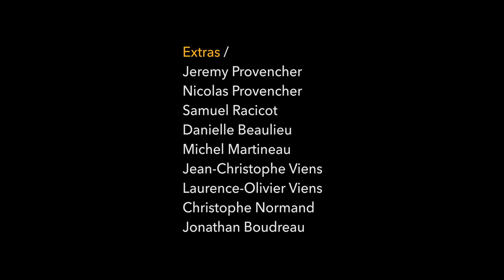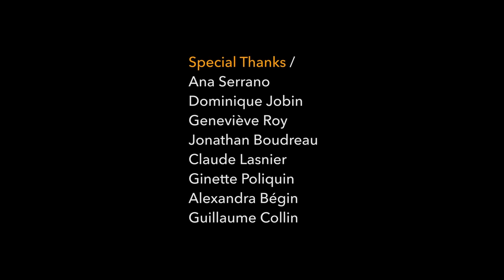FORCES - a bromance between a straight military guy and a gay football player.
Forces is a short film that captures the intense bromance between a straight military guy and a gay football player.  Friends since childhood, the boundaries of their relationship are forged and tested.
Forces reflects upon friendship and masculinity.  Winner of the Grand Jury Prize for Best Short Film at the Image+Nation Film Festival in Montreal, Canada.
Dominic Poliquin directs this captivating short film which crackles with emotional turbulence and sexual tension.  Actors Nicola Tomassini and Benoit Gauvin effortlessly capture the sacred balance in a bromance.

- [Narrator] My father wanted me to do something with my life. I guess I joined the army because of him, although I wasn't really in the mood to go to Afghanistan. And that's Pat. You better not call him a fag. Pat and I had been across the river neighbors for what seems like forever. Pat preferred playing with gas than playing with my toys. Okay, let's say he's a sexually frustrated pyromaniac. The thing was, he always pushed everything too hard, to be like one of the boys. And that's how Pat got suspended from his team back then. I was home on leave and I pushed him to hang out together. We'd been out in the world, away from our old ways of being easy with each other, so we hung out at my parent's yard. I told him about my nightmares, the typical ones before a mission. Explosion, my potential death and the visions that follow. I asked him if he was sad that I'd soon be sent away. He answered.

- You're fucked up.

- It hurt me because it's true. I am fucked up. There was a time when we used to train together. He was the only one able to put up with me. I assume I must have been a pain to be with, you know, with my ups and downs. I was scared to die in Afghanistan, so I asked Pat to drive over my leg. It needed to pass for an accident. At the very moment I thought he was gonna do it, he looks at me and says.

- I'm leaving.

- [Narrator] God knows I'm 100% straight, but maybe it would've been easier to be like Pat. Maybe it would've been simpler. My dream was to find a wife, have a home full of kids. I saw myself taking over my parents' house one day, when they took off to go traveling the world.